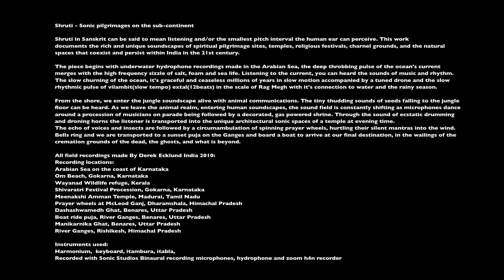Shruti - Sonic Pilgrimages On The Sub continent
Shruti in Sanskrit can be said to mean listening and/or the smallest pitch interval the human ear can perceive. This work documents the rich and unique soundscapes of spiritual pilgrimage sites, temples, religious festivals, charnel grounds, and natural spaces that coexist and persist within India of the 21st century.